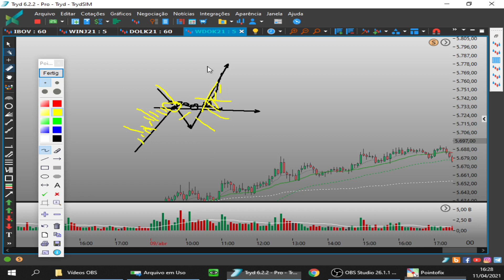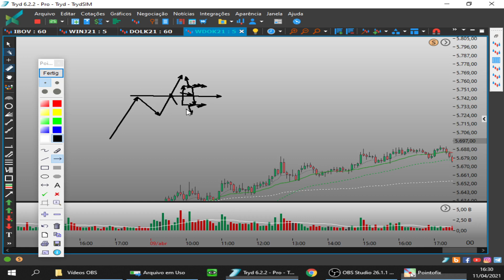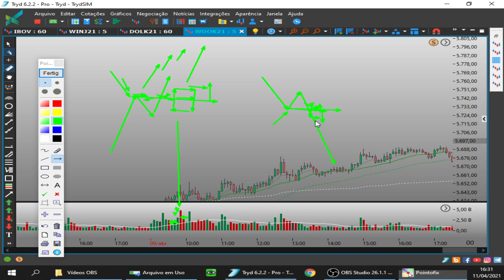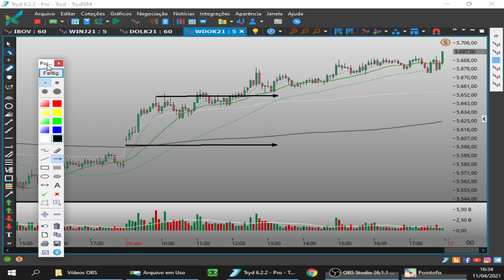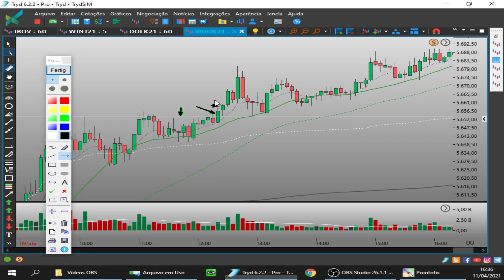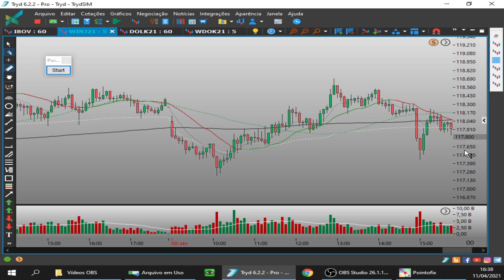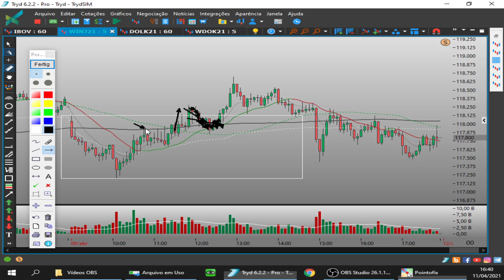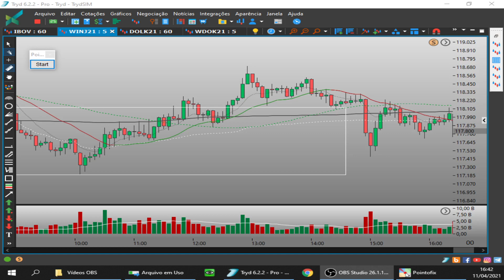Rompimento de Pivot no Day Trade : Estratégia Muito Assertiva para Mini Índice e Mini Dólar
Estratégia Muito Assertiva para Mini Índice e Mini Dólar
Veja abaixo como podemos te ajudar. Clique em mostrar mais 👇